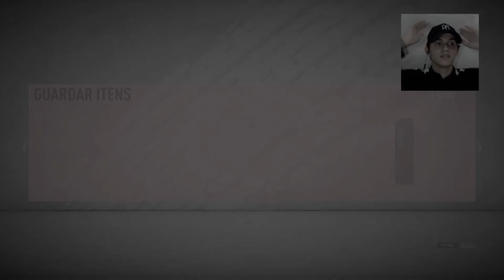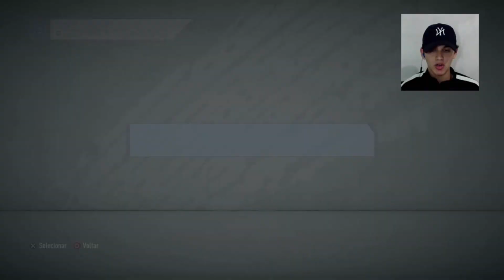MEU MELHOR GARANTIA ICON PRIME!!! (ATÉ AGORA) E FOI BRASILEIRO!!! FIFA 20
Canal voltado pro FIFA trago gameplay, pack opening e fut draft... Faço live na TWITCH: canalzinho7